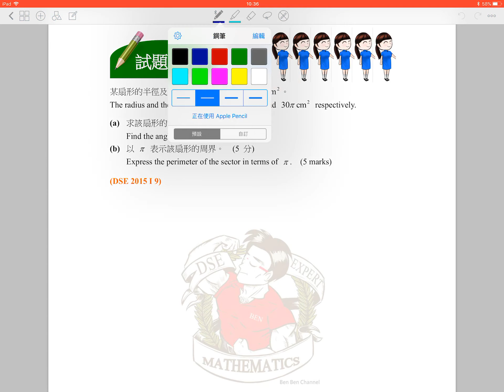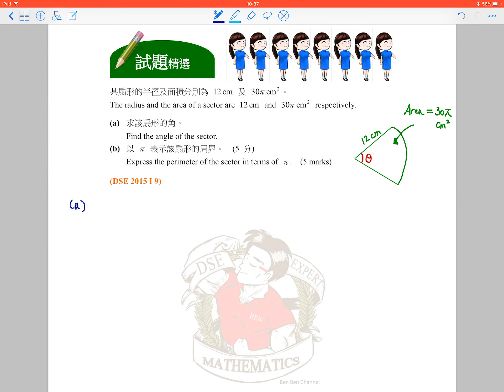BenBenChannel - HKDSE Mathematics 2015 Paper 1 Q.9